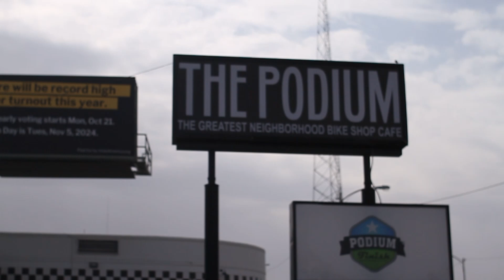Car Parts Machine 2nd Video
Here's a continuation of celebrating what's always been here in El Paso, on Texas Street within the Texas Street District.